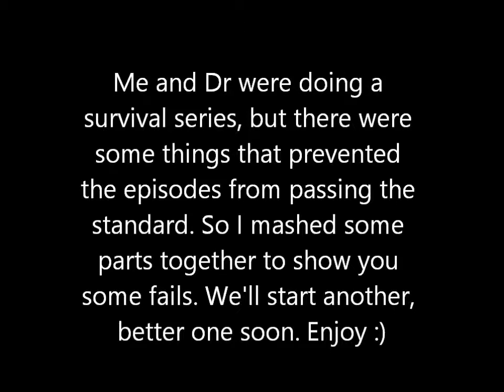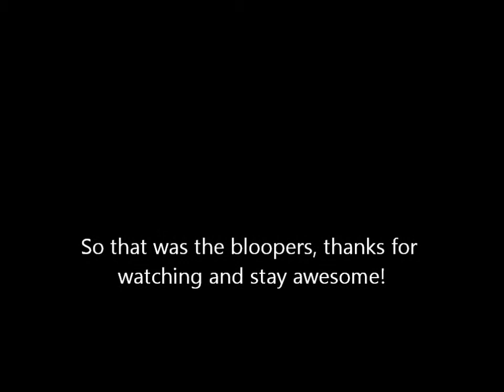Bosco and drwhoboy Survival Fail (Bloopers)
Me and drwhoboy1999 were tryingout a new series but certain complications prevent it from being worthy. But I took all the derpy/funny parts and put them into one bloopers.